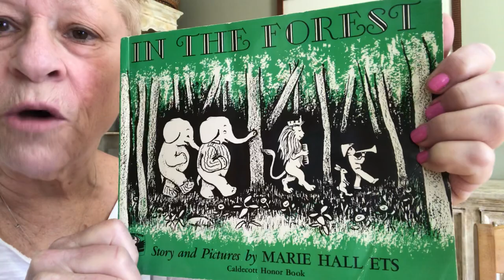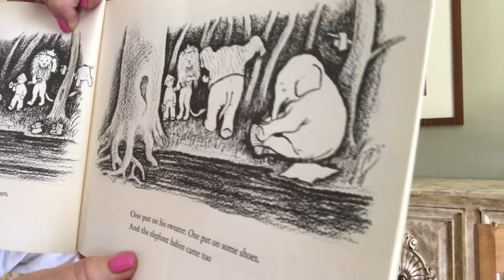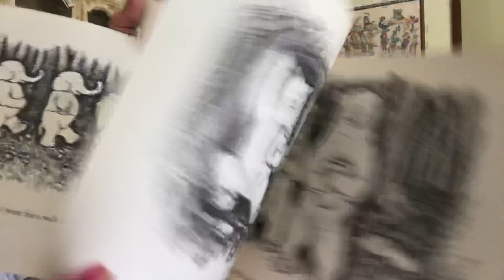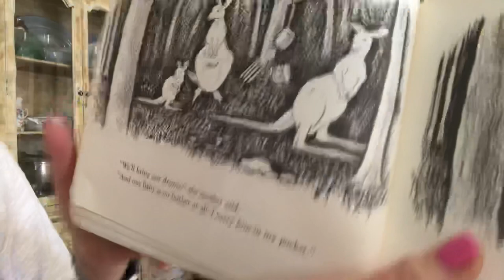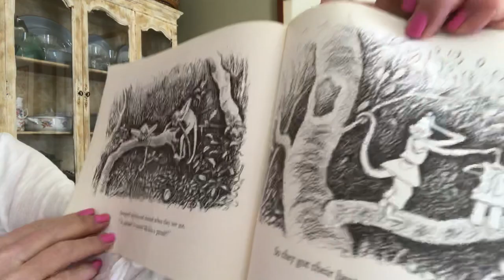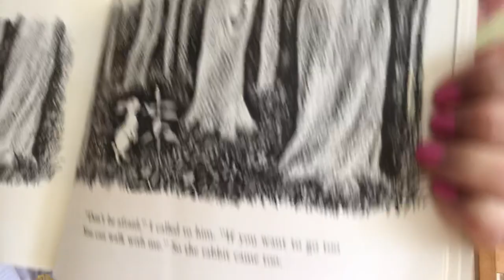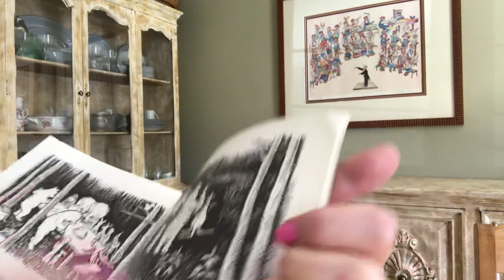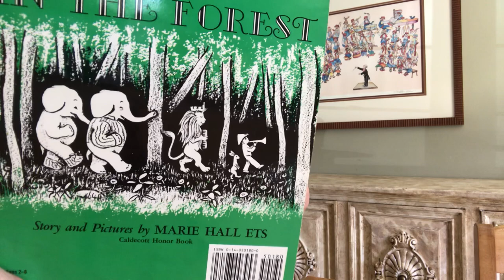In The Forest by Marie Hall Ets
Reading to preshoolers